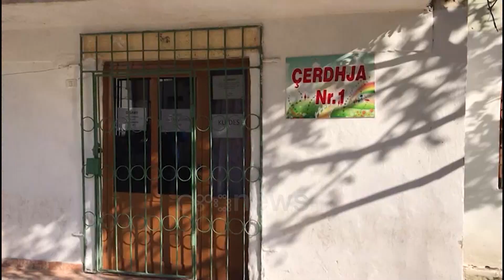Ora News - Koronavirusi në shkolla, humb jetën mësuesja nga Fieri, infektohet një tjetër në Sarandë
Një tjetër punonjëse e sistemit arsimor humbi jetën si pasojë e infektimit me koronavirus.

Mësuesja nga Fieri, Violeta Licaj, ishte shtruar prej disa ditesh në spital por nuk mundi dot të fitoje betejen me Covid-19.

Lajmin e bënë të ditur fillimisht kolegët në Shkollën “Liri Gero”.

“Me hidhërim të thellë njoftojmë ndarjen nga jeta të koleges më të dashur , mësueses së përkushtuar, mikes tonë Violeta Liçaj. Sa dhimbje , sa trishtim ndjejmë të gjithë!Lamtumirë e mira , e dhimsura , e shtrenjta jonë Leta!Ti i’u përkushtove arsimit , modeli më i mirë i mësuesisë dhe edukatore e nxënësve për 40 breza me radhë.Viti i fundit i arsimimit të nxënësve të ndau përgjithmonë nga kjo jetë.

Modeli i gruas , i nënës , i mësueses së mrekullueshme plot pasion dhe përkushtim profesional .Na ke prekur të gjithëve mësues , nxënës dhe prindër.Do të na mungosh shumë e dashur …..Të qoftë dheu i lehtë dhe u prefsh në paqe! LAMTUMIRE !” – shkruhet në postimin e shkollës.

15 mësues dhe 10 nxënës janë konfirmuar të prekur nga Koronavirusit në javët e fundit në Shkollat e Bashkisë së Fierit, por procesi mësimor vijon.